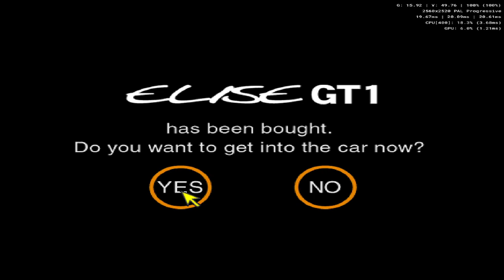How to: Lotus Elise GT1.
A scuffed guide on how to use the Lotus Elise GT1.

@ThePurpleguy123  and @Sliphantom for inspiring me to make this

I know the ending is a bit scuffed, but my brain kinda gave up. I promise I'll try to get back to form.